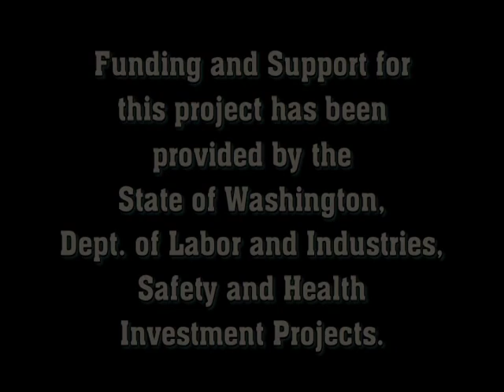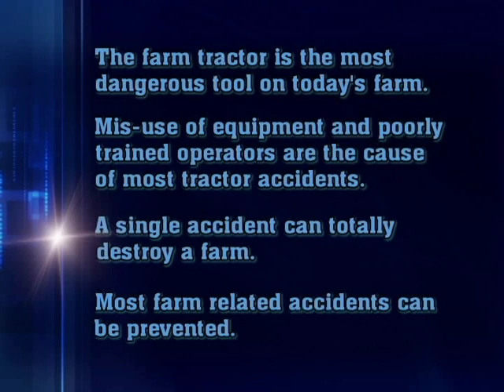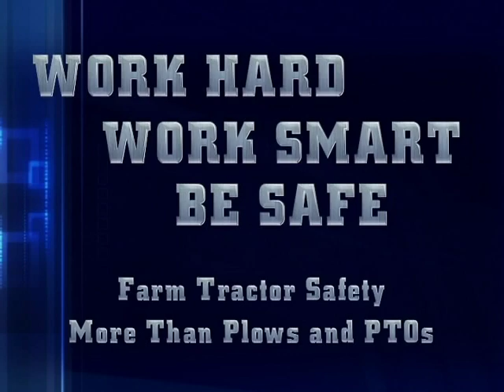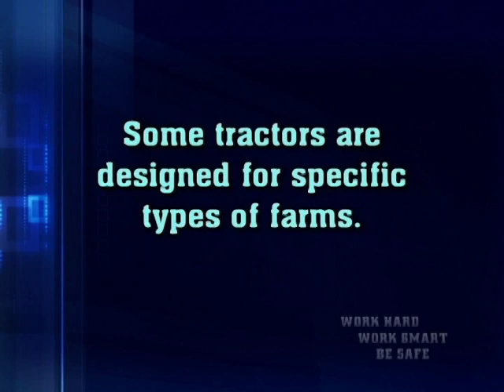Farm Tractor Safety : More than Plows and PTOs - Part 1